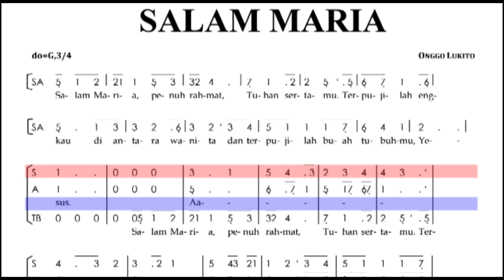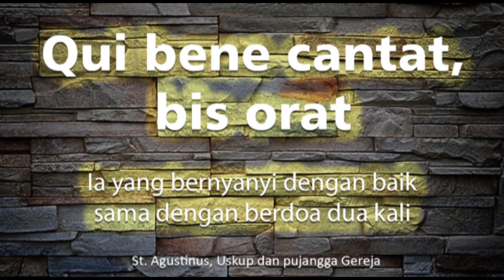Sopran Salam Maria Onggo Lukito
Salam Maria ciptaan Bapak Onggo Lukito.
Contoh suara Sopran
Piano : Ricky Harli Setiawan